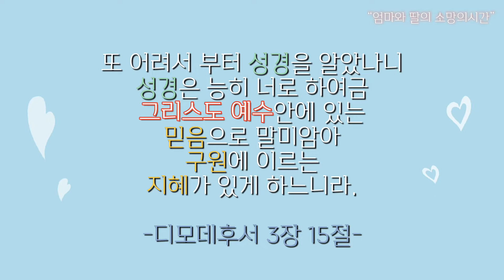[엄마와딸의찬송가] 나의사랑하는책 🎶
함께찬양하며 승리해요💖